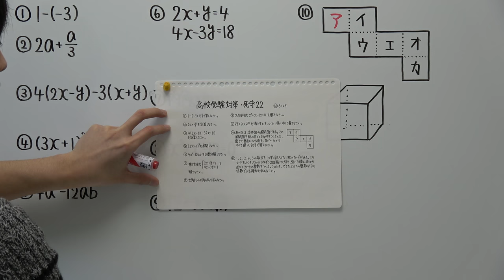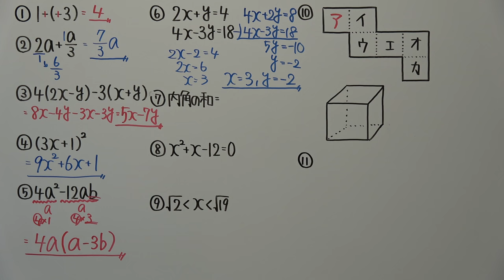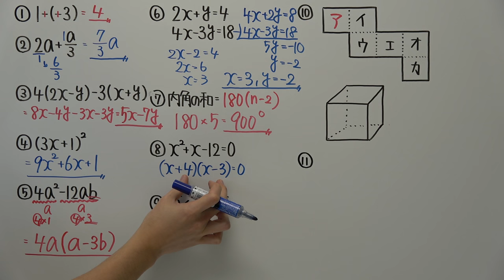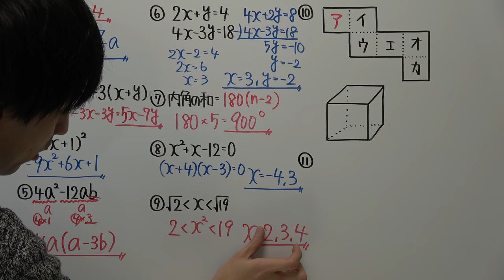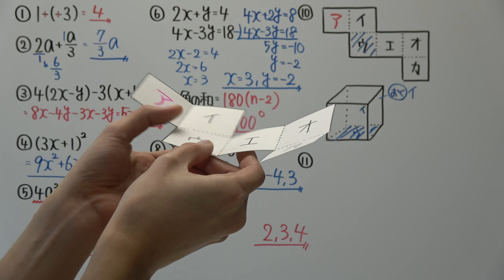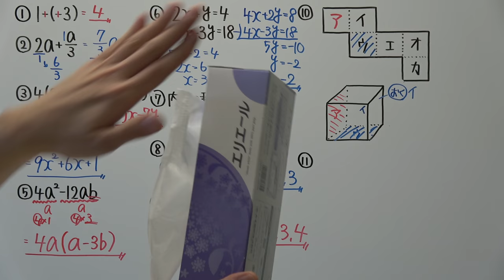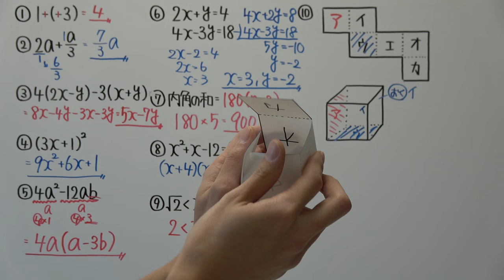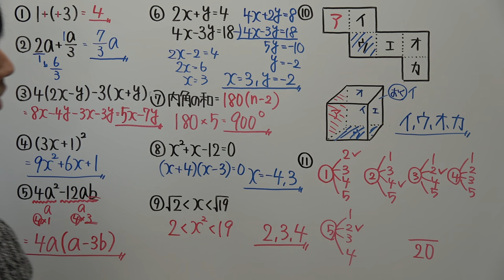【高校受験対策】数学－死守２２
《訂正》⑨は整数ｘとして解いてください